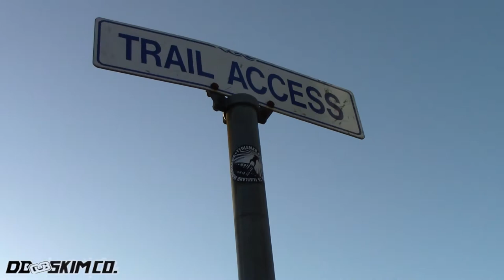DB Skimboards | VI Spotfinder | Blueback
B